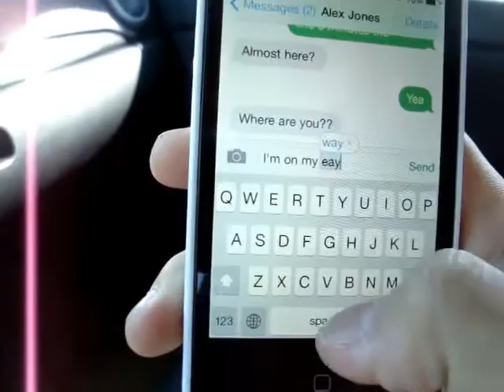Distracted Driving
Video - School project on the dangers of distracted driving.